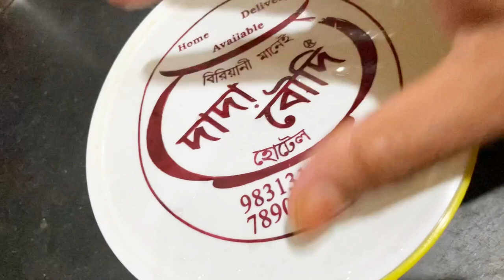কালীপুজোর আগেই আমি খুব ব্যাপারটা অনুভব করতে পারছি।।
published on 21 th Oct 2022